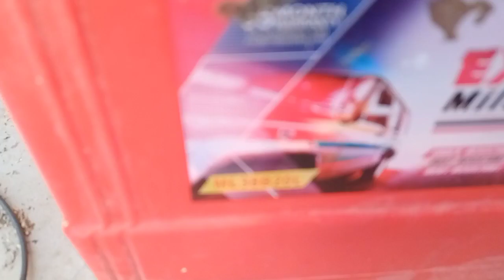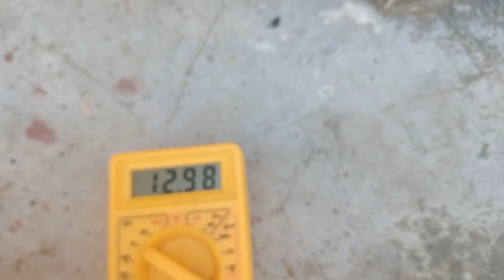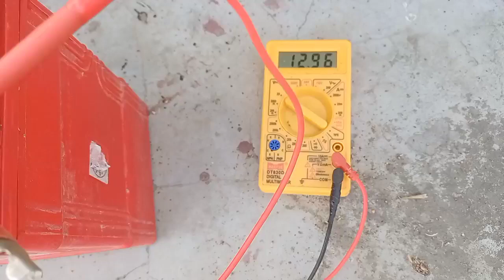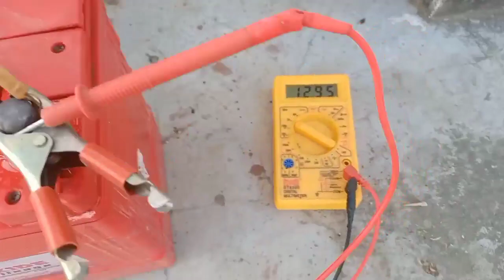solar panel say directly battery kyse charge kare || solar panel se battery kyse charge kare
solar panel say directly battery kyse charge kare
solar panel all details
solar pannel say battery connection kare
solar charge controller
best solar pannel
300 watt solar panel
165 watt solar pannel
75 watt solar panel
50 watt solar panel
100 watt solar panel

solar panel
solar panel price
solar panel kaise banaye
solar panel kaise banaen
solar panel cleaning system
solar panels for home in tamil

how to use solar panel
solar pannel kyse lagaye
Solar panel say directly battery chargekare